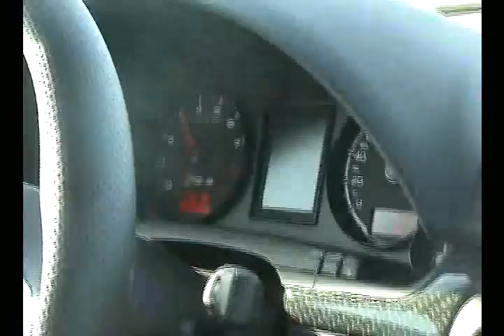RS4 VS S6 BREAK - Audi drive experience